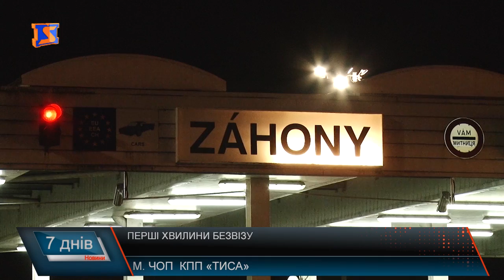Перші хвилини безвізу на КПП «Тиса»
В ніч на 11 червня запрацював довгоочікуваний безвізовий режим. 11 травня Рада Європейського союзу затвердила законодавчу пропозицію про скасування короткострокових віз для громадян України. І вже з 11 червня, після проходження всіх процедур, 34 європейські країни запровадили безвізовий режим в’їзду для громадян України, які мають біометричні паспорти. І в Європі, і в Україні це досягнення вважають серйозним кроком. Перші хвилини безвізу на кордоні у Чопі та Загоні минули спокійно